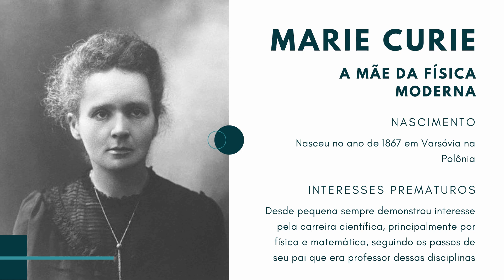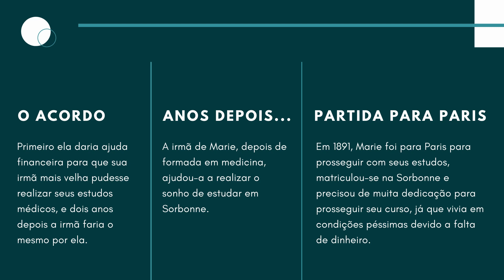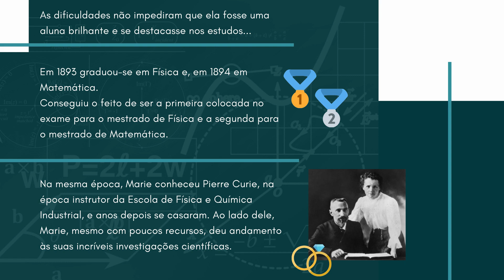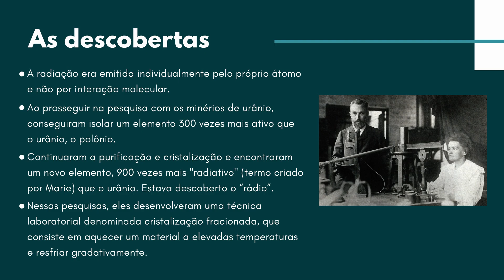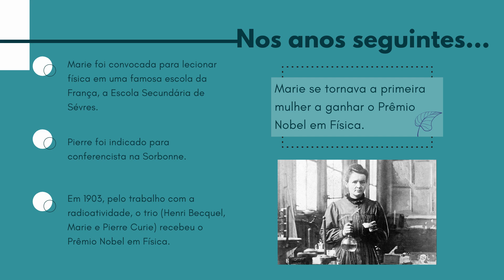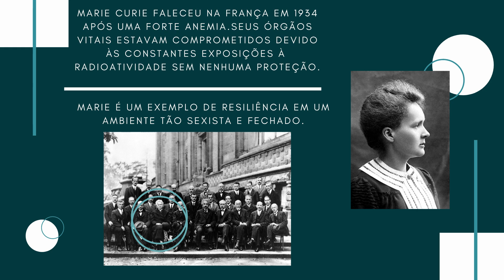Grandes personalidades femininas da ciência: Marie Curie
Terceiro video da minha aluna Livia Manuela, do CAP/UERJ, sobre grandes personalidades femininas da ciência. Nesse video, Livia fala sobre Marie Curie.